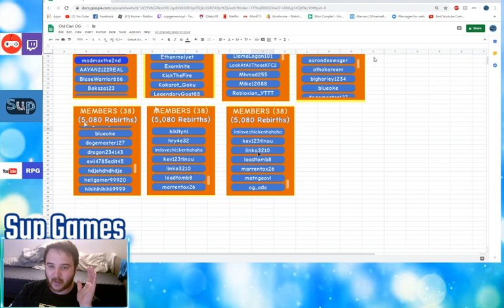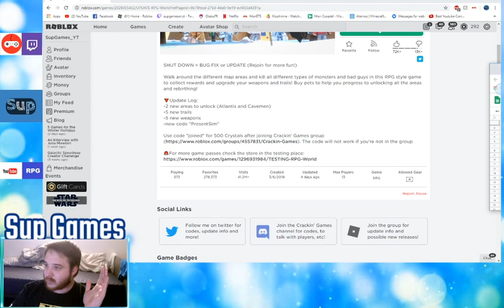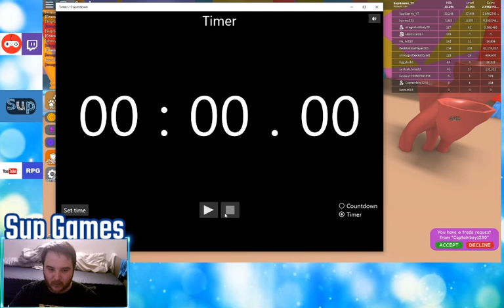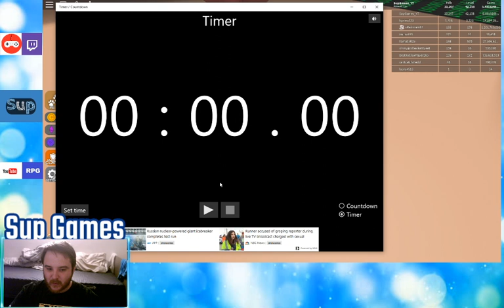2000 Rebirths! How much time to buy the last pets? RPG World - Roblox